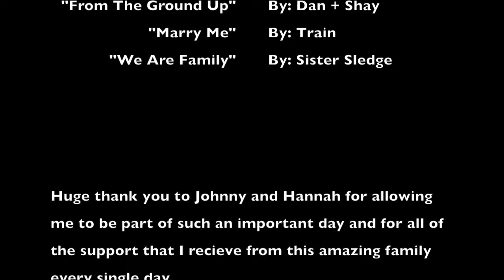Johnny and Hannah Burke 2016 |HD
Thank you Johnny and Hannah for the opportunity to film such an important day in your lives... I love you both.